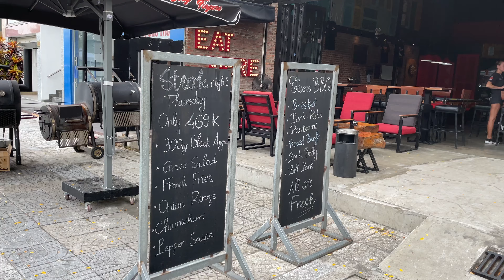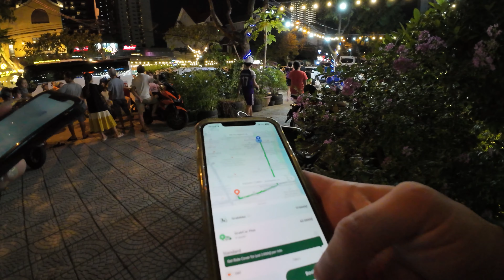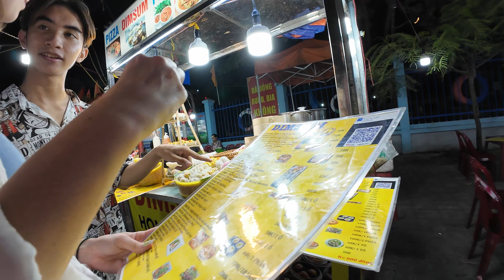First two weeks in DA NANG 🇻🇳 | Vietnam Hotel Tour, Sightseeing and Son Tra Night Market Da Nang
this video follows our arrival in da nang, featuring a vietnam hotel tour, son tra night market, the dragon bridge breathing fire sightseeing, and moped rides ✌️